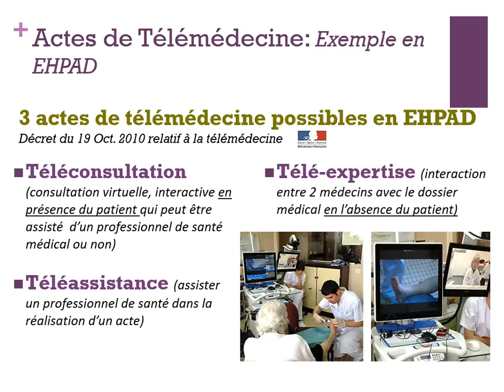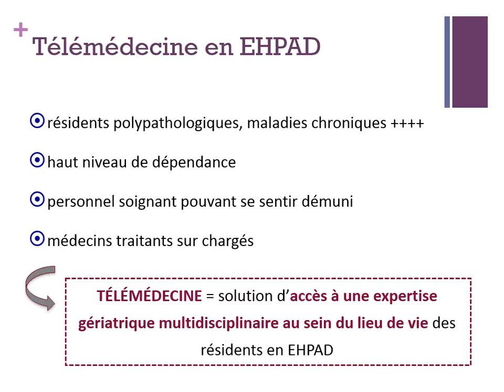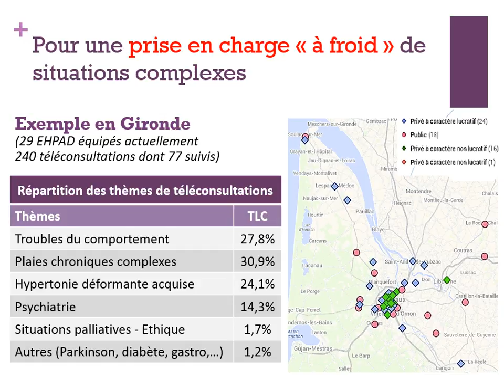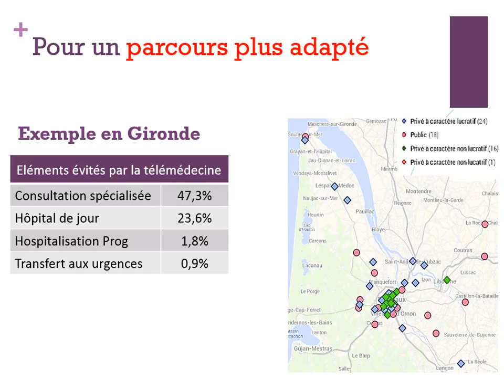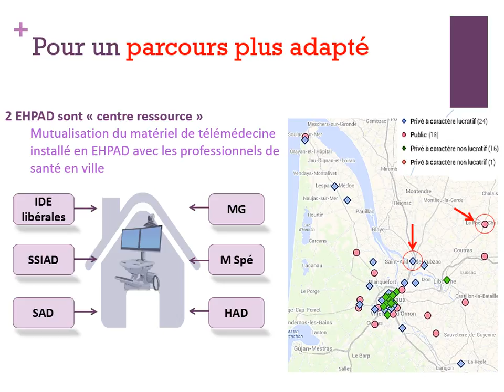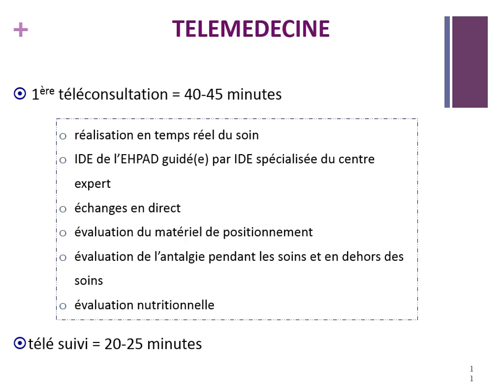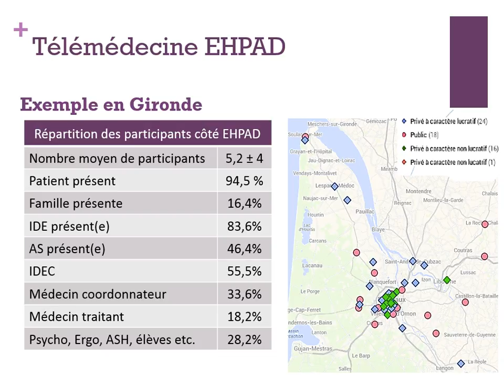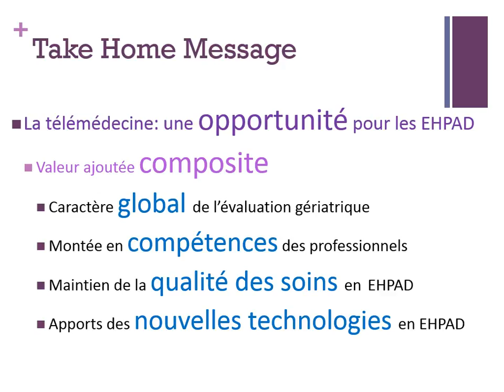Paris Healthcare Week 2016 - Expériences soignantes en télémédecine (partie 3)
Expériences soignantes en télémédecine : un travail d’équipe
Organisé par INITIATIVES SOIGNANTES - 26 mai 2016

La télémédecine, actions clinique et curative, utilise les modes de communications, auditives, visuelles, de transmissions d'informations médicales et soignantes, entre le lieu de localisation du patient et le centre référent. Les expériences présentées mettent en évidence, le bénéfice auprès du patient, limitant les contraintes de trajet et de dépenses de transport tout en apportant un avis spécialisé d'un centre de recours. Elles valorisent aussi le travail en pluriprofessionnalité, propice au développement des compétences, d'innovations et de travail en recherche en santé.